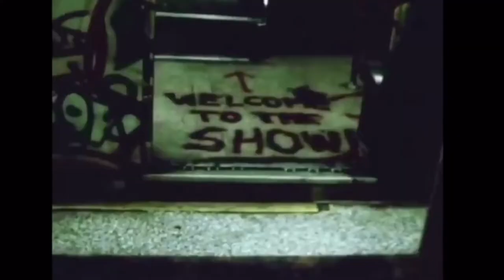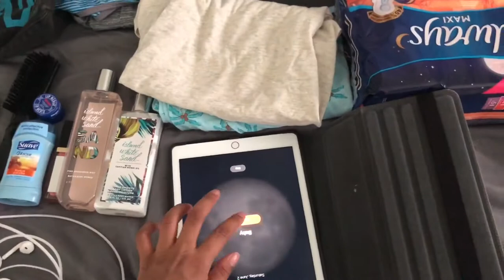WHAT’S IN MY HOSPITAL BAG!!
Target

NEWEST VIDEOS?